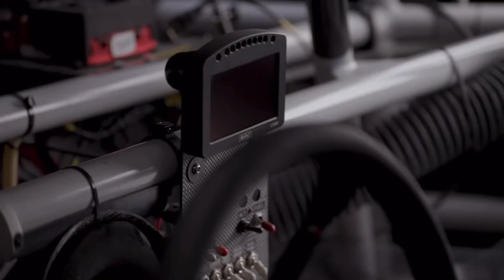OMG! The Nascar next Gen Car is awsome!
I do not own any of the photos or videos nor any of the music that were used in this video the only videos they’re owned by me or the videos of my face

Also the comments are glitched for this video sorry for the inconvenience